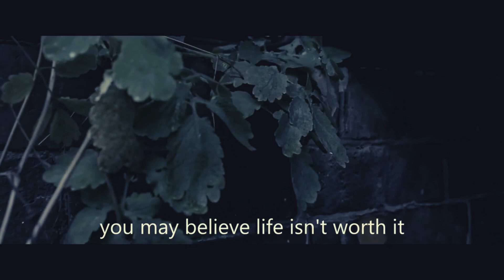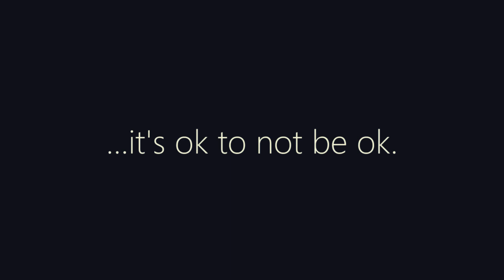CAPA "SCARS" (Radio Version)